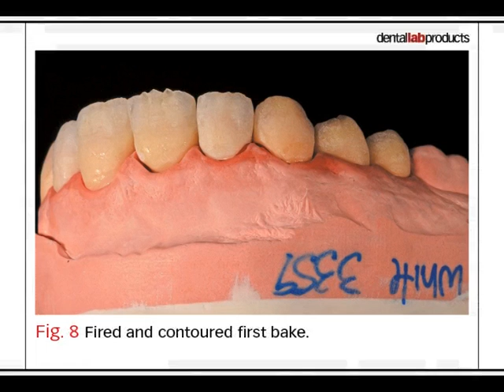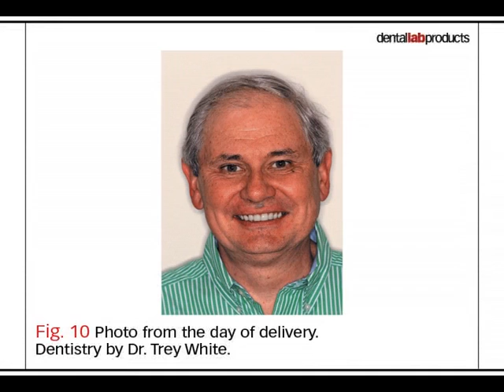Bench Mastery: A Simple Choice for Complicated Esthetics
A step-by-step video showing how GC America's porcelain, GC Initial™, helped one patient attain the youthful look he wanted. The case was handled by Shannon Pace Brinker, CDA, CDD and Matt Shafer, CDT.

This video is taken from the May 2013 Dental Lab Products magazine.